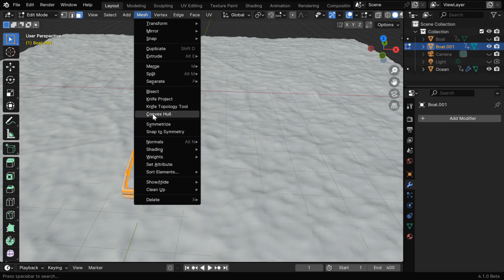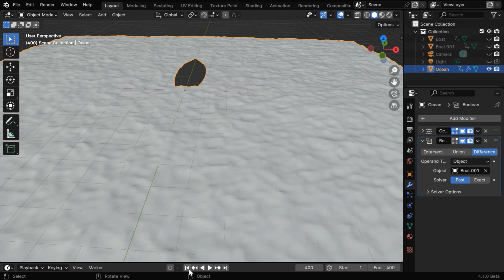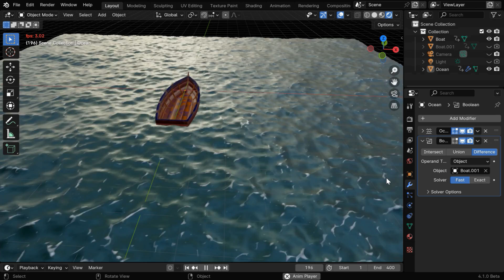Correct Way To Create A Floating Boat With Ocean Modifier + Boolean Modifier | Blender Tutorial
In this Blender tutorial, we have discussed how to create a floating boat with Ocean Modifier such that the water does not penetrate into the boat. Usually when you create a boat floating on an ocean, the ocean water gets inside the boat. We can easily avoid this situation by using a boolean modifier to cut out this water dynamically. Please watch the video for the complete tutorial.

Timestamp
00:00 Create a duplicate "Convex Hull" object
01:06 Use a boolean modifier to remove water